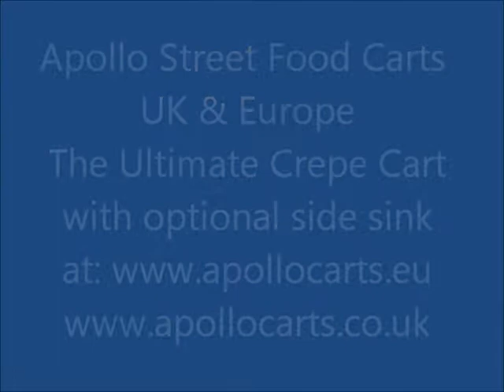Krampouz Griddles Electric Crepe Cart Kiosk for sale - European Crepes Anywhere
The Crepe Cart is totally self contained and has two Electric Krampouz Crepe Griddles in a health safety enclosure. The enclosure also works to reduce any wind so you can use this cart in any windy locations. The side sink has a large water capacity and a mechanical water pump that delivers hot and cold water anywhere you have a power plug in.

Propane models are also available. Visit the websites for more information.

Custom made Street Food Carts from Apollo Carts. We also build custom Concession Trailers and Food Trucks to serve any type of Street Food.